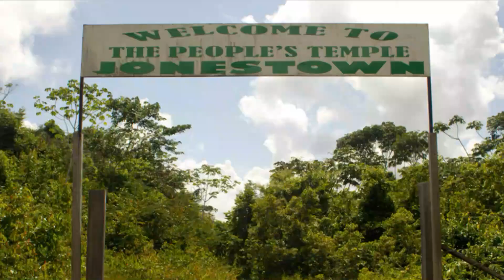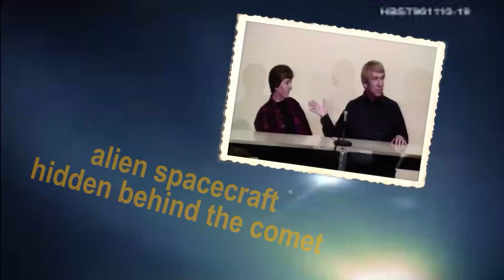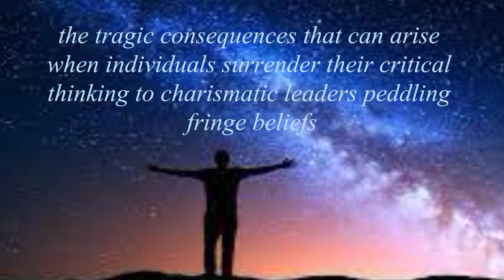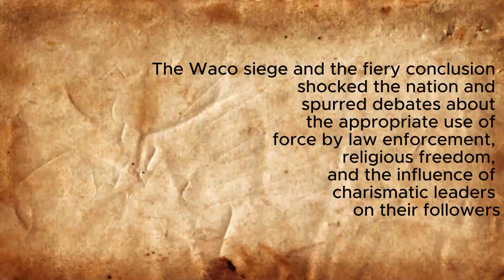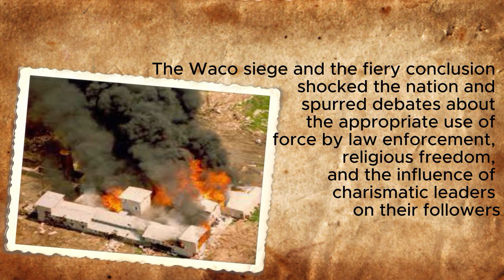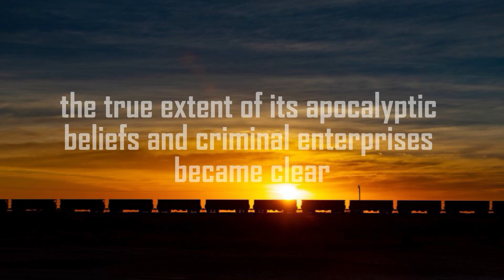Fatal Devotion : Unveiling the Tragedy of Five Notorious Cults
Welcome, YouTube viewers, to a journey into the chilling depths of human devotion gone awry. In this captivating series, 'Fatal Devotion: Unveiling the Tragedy of Five Notorious Cults,' we delve into the haunting stories of enigmatic leaders and their followers, exploring the unraveling tapestry of lives lost to the grasp of cultic ideologies.
From the inexplicable horrors of the Jonestown Massacre to the mysticism and tragedy of the Heaven's Gate cult, we dissect the darkest corners of infamous cults that shook the foundations of society. Join us as we navigate the sinister twists of the Branch Davidians' standoff in Waco, the eerie enigma of the Order of the Solar Temple, and the toxic legacy of Aum Shinrikyo's Tokyo subway attack.
Through meticulously researched narratives, we aim to unravel the psychological underpinnings, charismatic leaders, and apocalyptic visions that fueled these fatal devotions. 'Fatal Devotion' is not just a series—it's a cautionary odyssey through the tragic consequences of misplaced loyalty.

Background music
➞ Artist: Darren-Curtis
➞ Track: Wandering Spirits
➞ Video Link:   Horror & Mystic  |  Wandering Spirits...